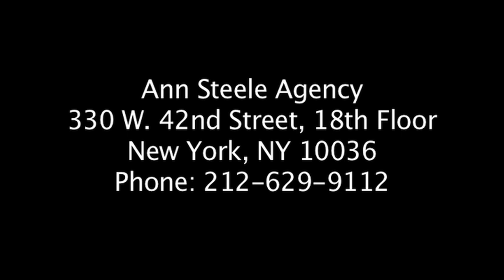Tony Naumovski Reel